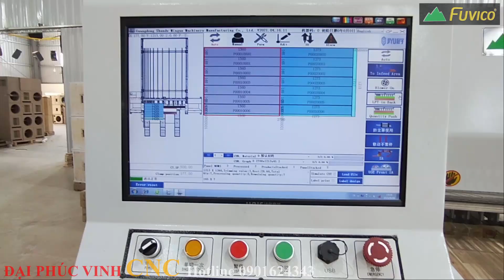MÁY CƯA PANELSAW HOLZTEK TECHTRA 280. Phần mềm tối ưu, cắt ván chính xác, năng suất cao.